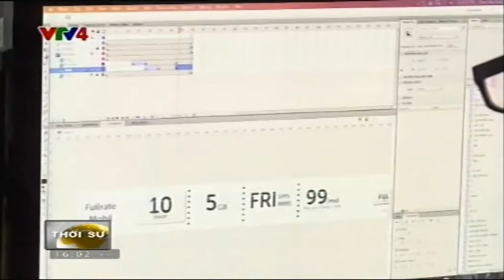Bản tin thời sự Tiếng Việt 16h - 23/04/2015